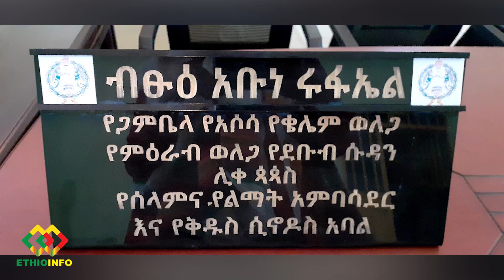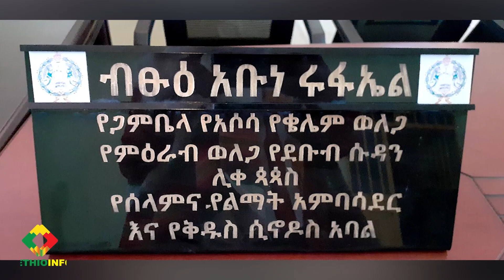ከጦርነቱ ተርፈዋል Ethiopia | EthioInfo.